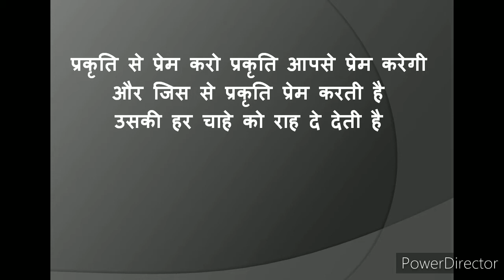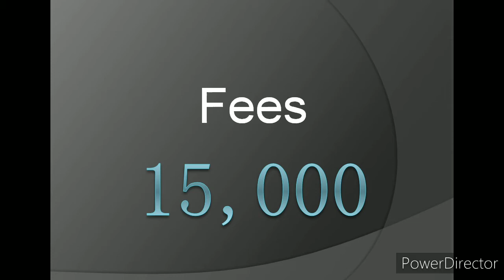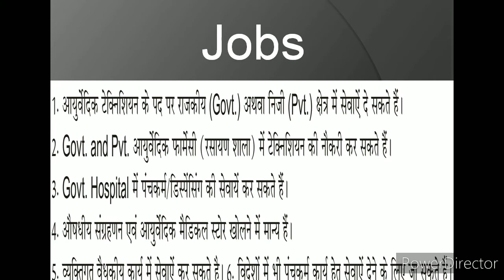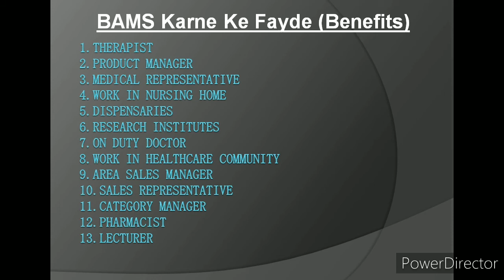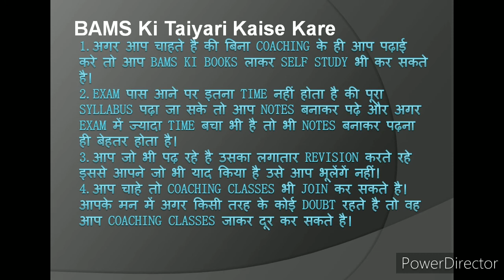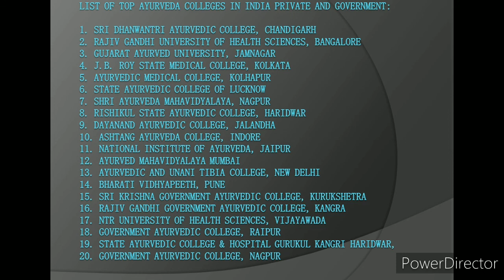BAMS and CCAT Ayurvedic complete course detail in Hindi ll eligibility,syllabus,best college,fees